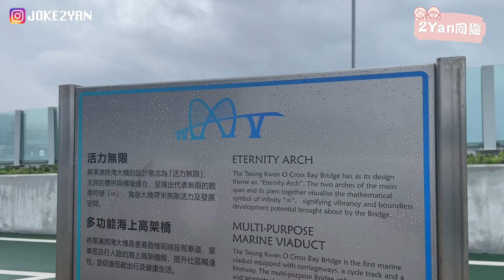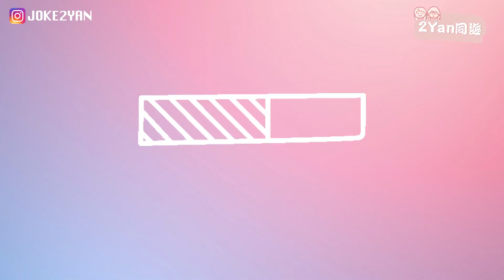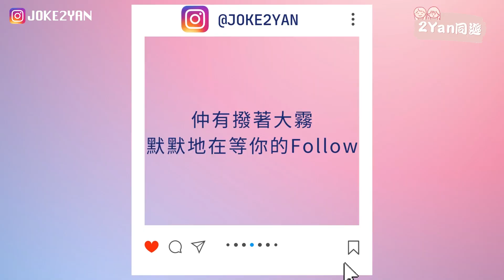【2Yan同遊】將藍跨灣大橋Vlog🏝️齊齊由康城出發！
【2Yan 同遊】系列第五集！
將藍跨灣大橋上年年尾正式開通！
觀景台風景究竟靚唔靚？
我哋由康城步行出發！
齊齊飽覽將軍澳全景\(≧▽≦)/